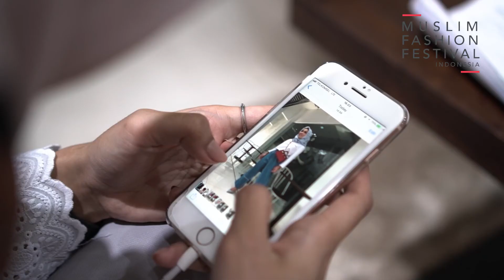Medina Zein for ZOYA [Tips OOTD]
Fashion people, ini dia Tips OOTD dari Medina Zein yang berkolaborasi dengan Zoya di acara Muslim Fashion Festival 2018.

Dapatkan koleksi Medina Zein for Zoya di store Zoya seluruh Indonesia dan koleksi khususnya yang hanya ada di Muslim Fashion Festival 2018 tanggal 19-22 April 2018 di Jakarta Convention Center.